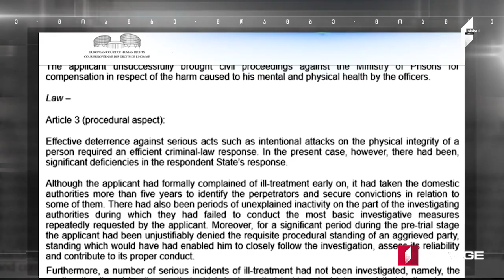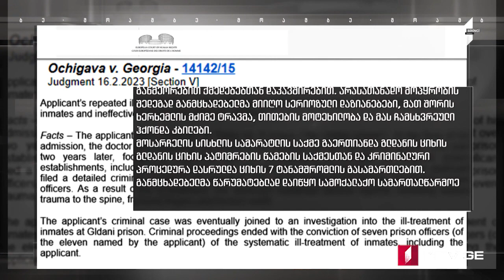Azərbaycan dilində MOAMBE xəbərlər buraxılışı – 17 Fevral 12:00